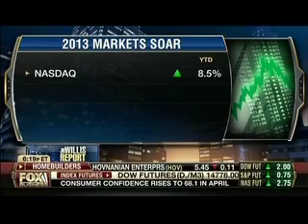Fox Business: Rebalancing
Alan Haft discusses the critical importance of rebalancing a stock portfolio with Willis Report host Gerri Willis.